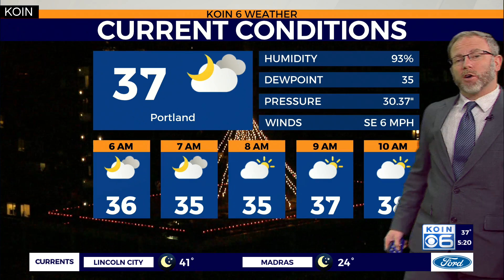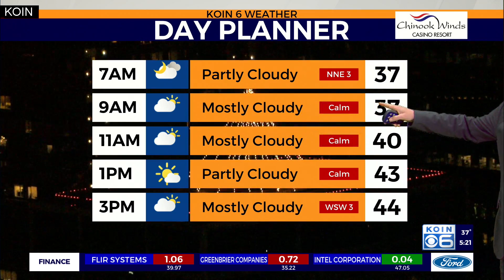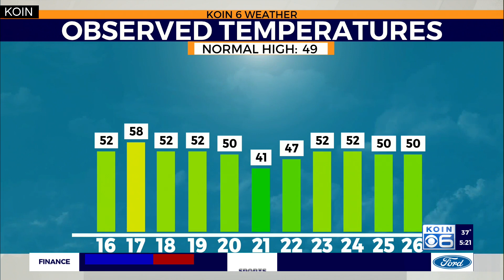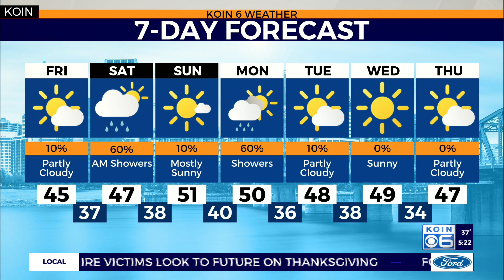Weather Forecast: Morning Fog